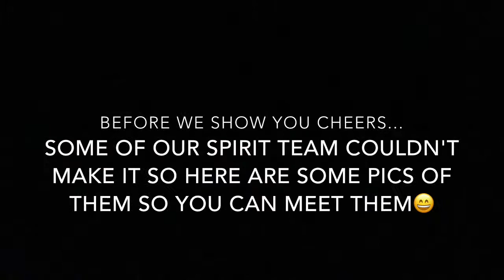RTC 2017 CHEER - D42E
NARWHAL NATION! Come to RaveTC on September 30th and make sure you know the cheers and are ready to lose your voice screaming them!
Also, L-O-V-E WE LOVE OUR HSC!!! Tam Le=GOAT🐏😤🔥

Also thank you to Kyle Yasui (NPHS) for masterfully editing this amazing video!!!😩💦🔥😤